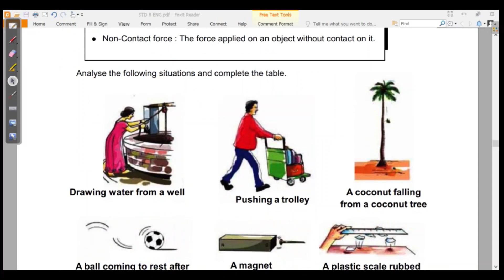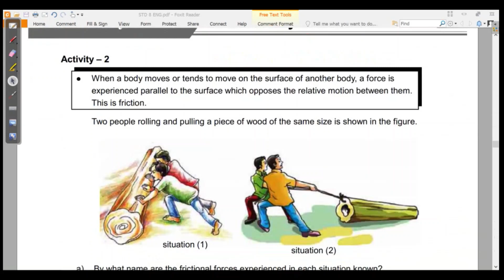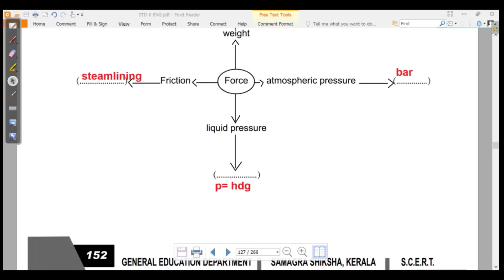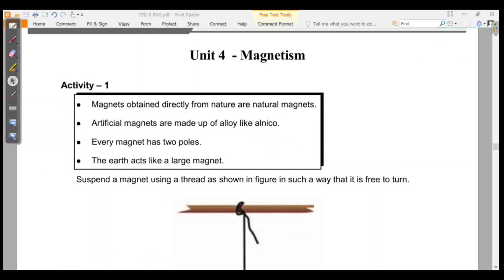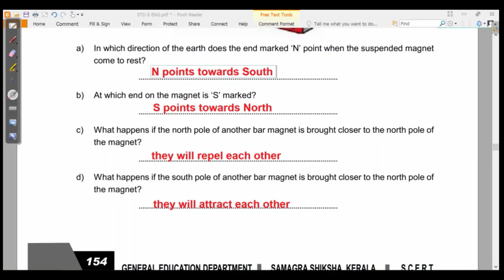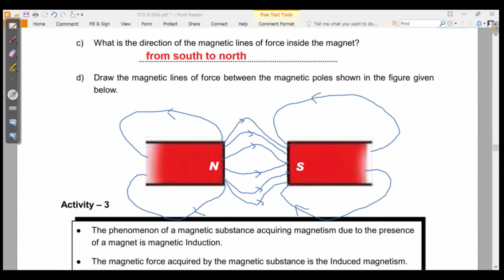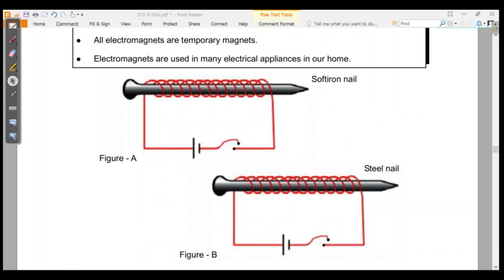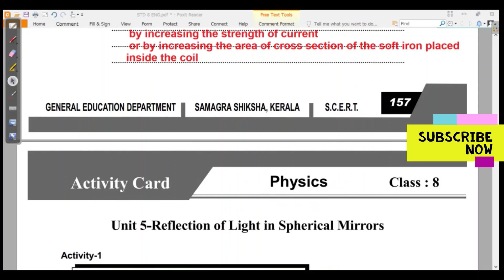CLASS 8 KERALA PHYSICS LEARNING EXCELLENCE RECORD PADANA MIKAVU REKHA ANSWERS ACTIVITY RECORD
CLASS 8 KERALA PHYSICS LEARNING EXCELLENCE RECORD SCERT PADANA MIKAVU REKHA STANDARD 8 PHYSICS PADANA MIKHAVU ENGLISH MEDIUM ANSWERS SOLUTIONS KEY 8TH STD 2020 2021 ACTIVITY RECORD ANSWERS ENGLISH MEDIUM